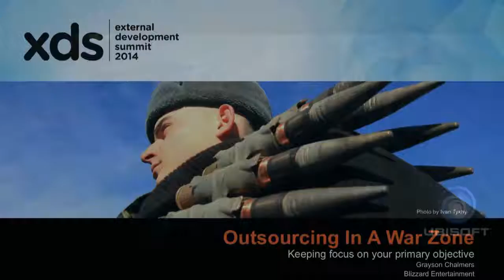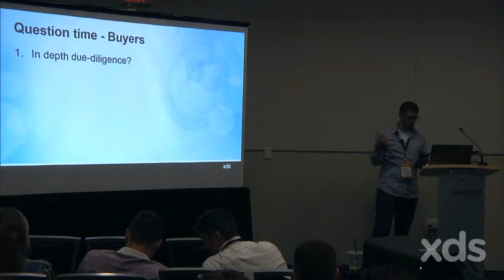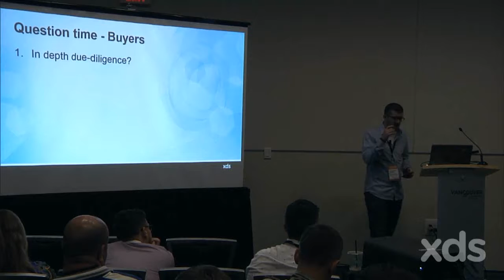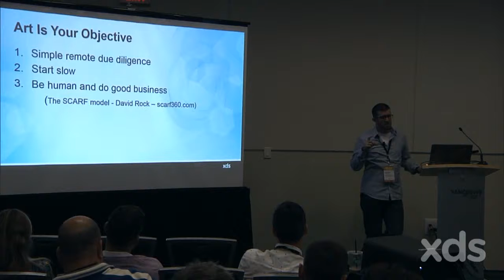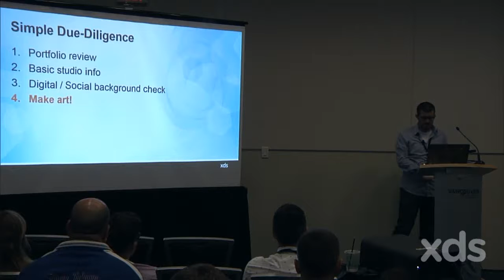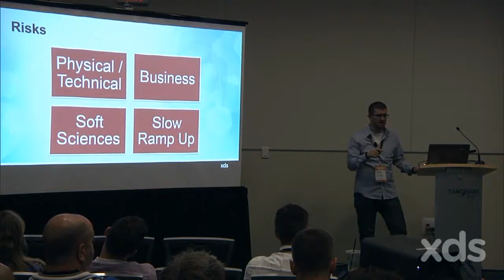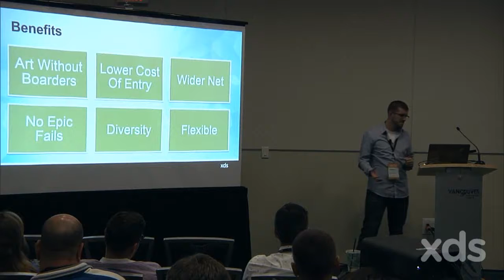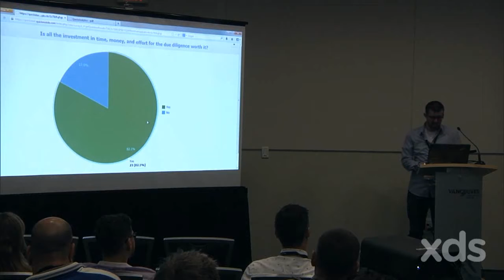XDS2014 Blizzard Outsourcing in a War Zone